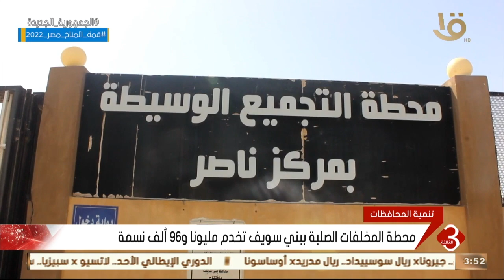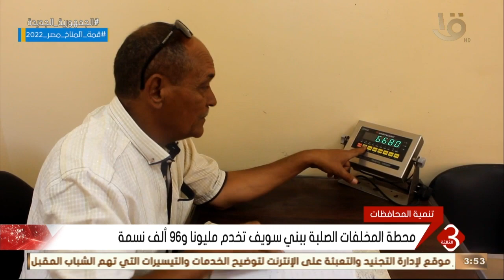نشرة الثالثة |محطة المخلفات الصلبة ببني سويف تخدم مليونا و96ألف نسمة